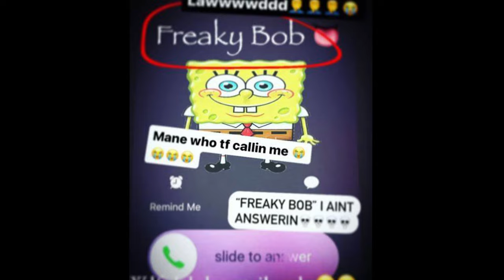This one is For the Boys - Fortnite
Outro - Food Court - Potsu
Sonic Mania OST'